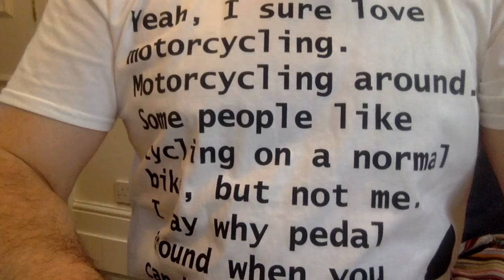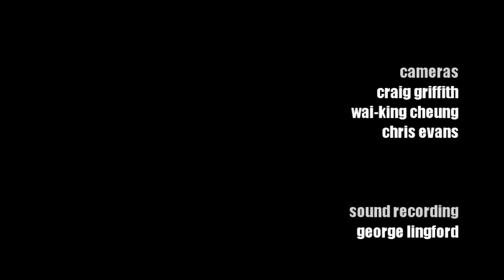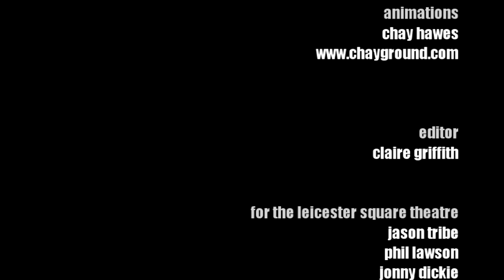Marcus Chown RHLSTP RHMOL extra #1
Rich talks to Marcus about the creation of the universe and whether science knows any more than anyone else.

Are there infinite alternate universes and does absolutely everything happen (for no reason)?

See Rich on tour or buy some podcast merch